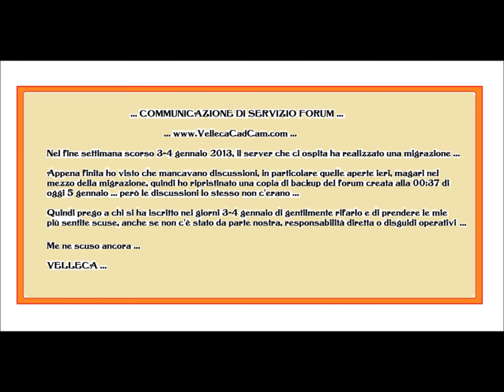Avviso Utenti VellecaCadCam